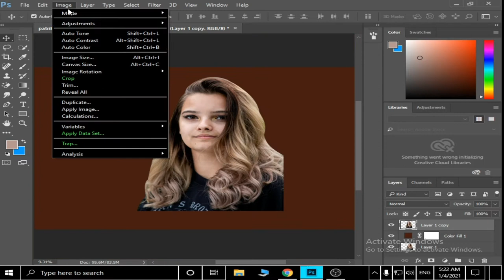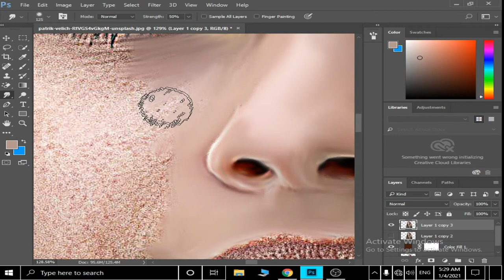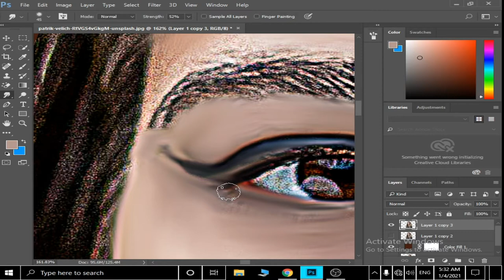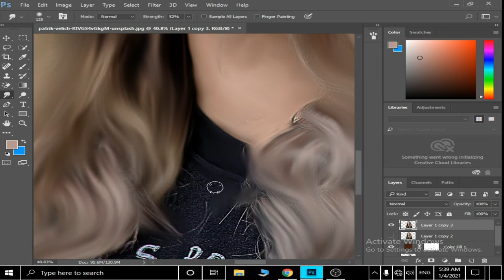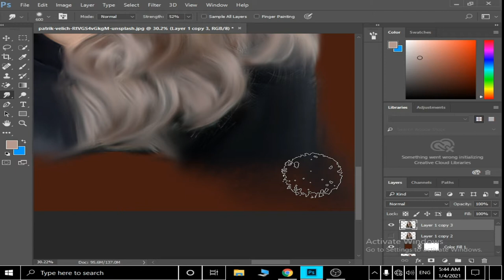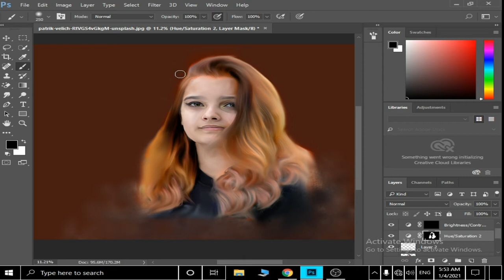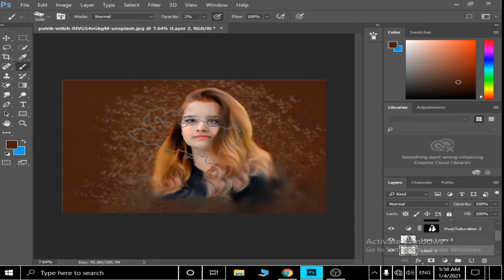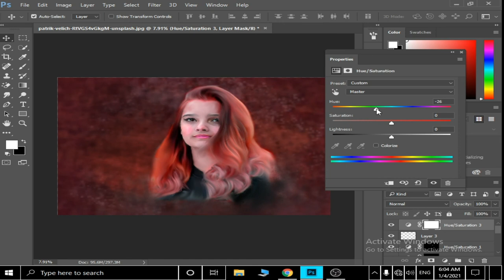Smudge Painting | Digital Painting [easy tricks] Photoshop Tutorial #31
Assalam o alikum  i wanna HOW TO MAKE DIGITAL PAINTING EASILY
i am mirza rehman baig from pakistan

DIGITAL PAINTING TIPS\SMUDGE PAINTING\#26

CRAZY TRICKS TO CREAT DIGITAL PORTRAIT\SIMPLE TIPS